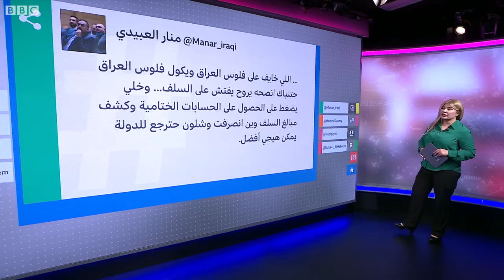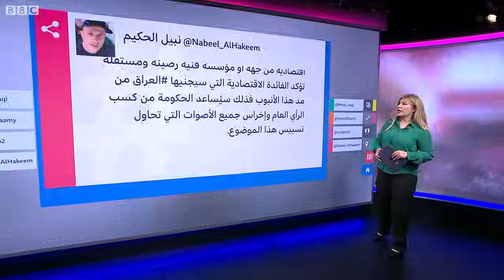ما قصة أنبوب البصرة - العقبة لتصدير النفط الذي أثار جدلا في العراق؟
تحدث برلمانيون عراقيون مؤخرا عن تخصيص مبالغ مالية في موازنة عام 2024 لتنفيذ مشروع أنبوب البصرة-العقبة لتصدير النفط العراقي الأمر الذي أثار جدلا كبيرا في البلاد عن جدواه الاقتصادية وأهدافه، خصوصا مع حديث البعض عن تكلفته لمليارات الدولارات ودخول أطراف دينية وسياسية على الخط ووصفه بأنبوب التطبيع مع إسرائيل.
لكن الحكومة العراقية قالت إن المشروع يصل إلى مدينة حديثة فقط وأن هذا المشروع يمثل العمود الفقري لكامل منظومة التصدير الشمالية ويمنح العراق منافذ تصدير جديدة، بالإضافة إلى توفير آلاف فرص العمل، فضلا عن كونه مشروعا مكملا لمشروع طريق التنمية.